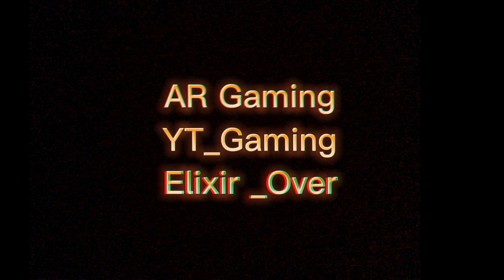Mathematical Disrespect - a fortnite montage